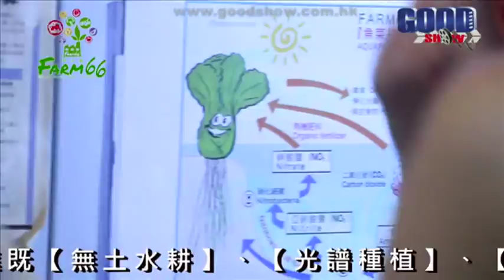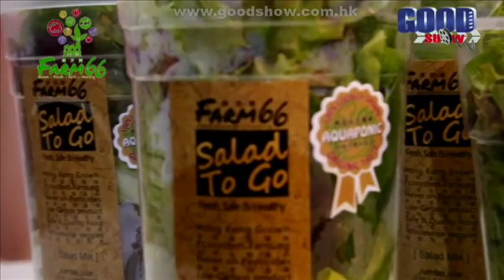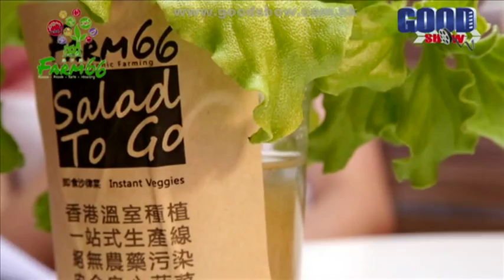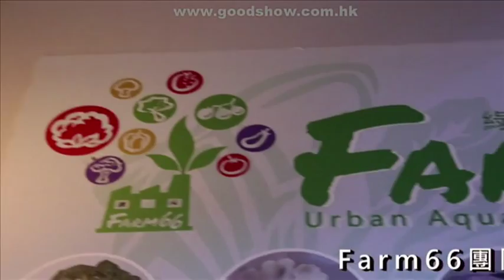Farm66綠芝園"魚菜共生"植物工廠(Good show)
“About Farm66”

We are committed to ecological farming practices
indoors (Eco-farming), R & D indoor full environmental
control planting techniques and aquaponics concept,
production of non-sterile insect pesticide-free
high-quality organic hydroponics (Hydroponic)

我們致力實踐室内生態耕種(Eco-farming),研發室内全環控種植技術及
魚菜共生(Aquaponics)概念, 生產無蟲無菌無農藥的優質有機水耕
(Hydroponic)農作物,提供安全的良心食品！

Address: Unit B 11/F, Chen Yip Industrial Building,
5 Lai Yip Street, Kwun Tong, Hong Kong